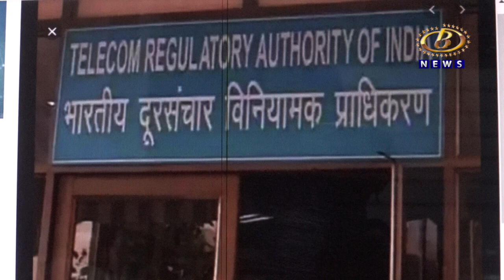आता नवीन सिमकार्ड मिळवा घरबसल्या तेही कमीत कमी कागदपत्रात